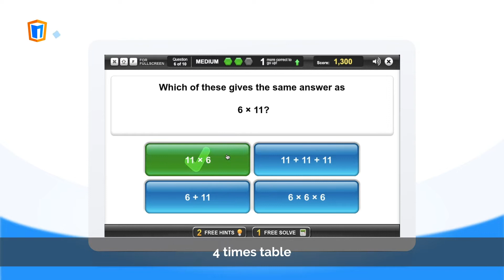Teaching Times Tables with Mangahigh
Teaching times tables with Mangahigh is easy and fun. These are some of many Mangahigh times tables activities that students can play and learn from!